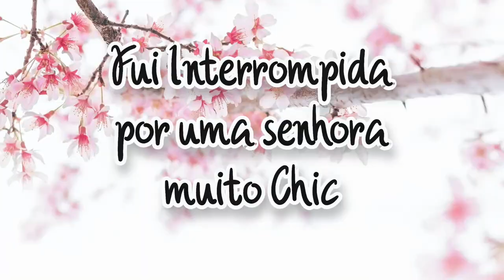Tudo sobre ALERGIA AO PÓLEN no JAPÃO 🇯🇵 (Kafunsho) - Coisas inusitadas aconteceram 😲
Fui interrompida durante a gravação onde estava falando sobre a alergia ao pólen. Uma conversa totalmente inusitada que expressa bem que os japoneses não sabem nada de Japão. Muitas paisagens linda do Japão.